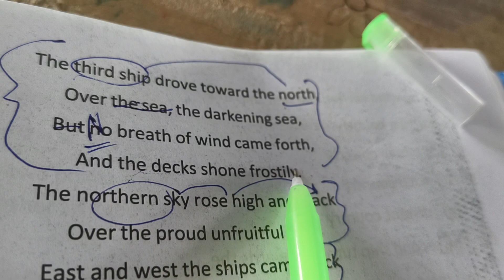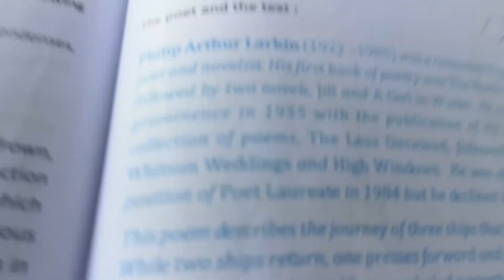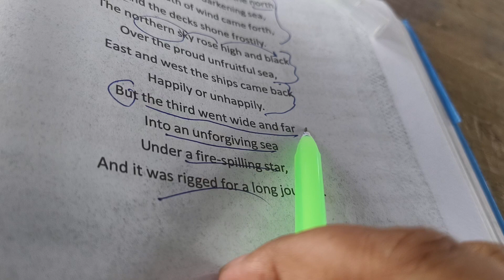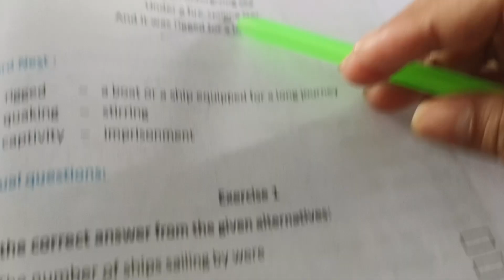NORTH SHIP PART 2